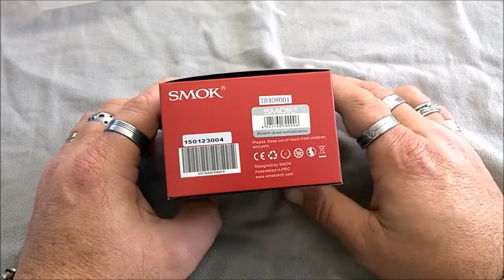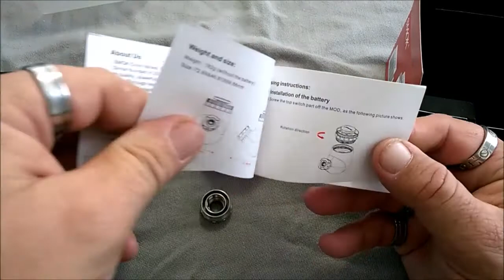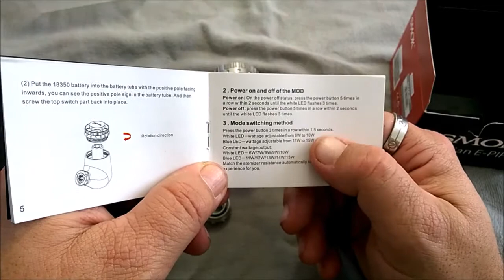La GUARDIAN E-PIPE II DE SMOKE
Revue de la Guardian E-Pipe de Smoke.